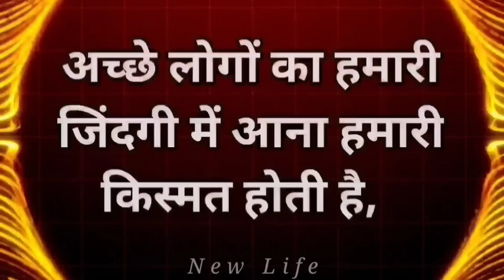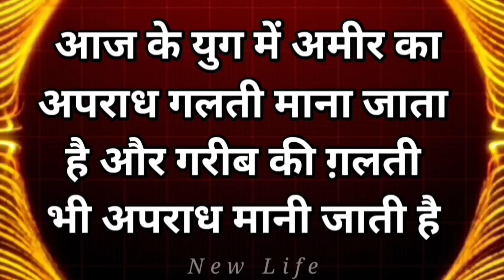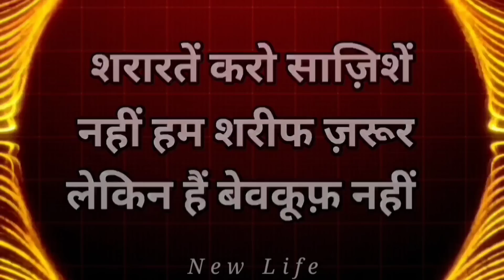ज़िन्दगी में कभी किसी के पीछे पागल मत होना Best Motivational speech Hindi video New Life quotes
ख़ुद को इतना बदल दो की दुनिया हैरान हो जाए Best Motivational speech Hindi video New Life inspirational quotes Heartbreak quotes chankya neeti move on breakup motivation bhagwad geeta gyan shri krishna vaani budhha story Harish Talks